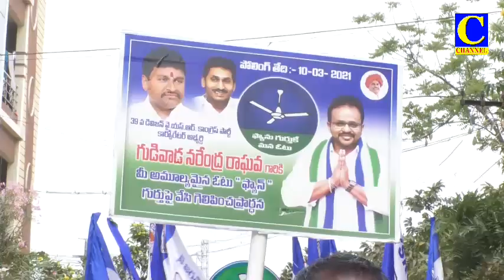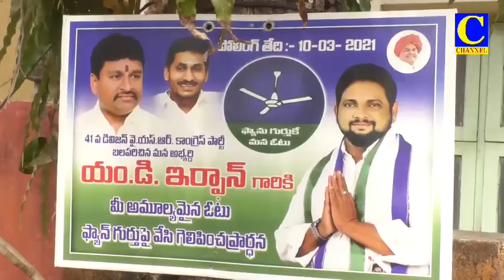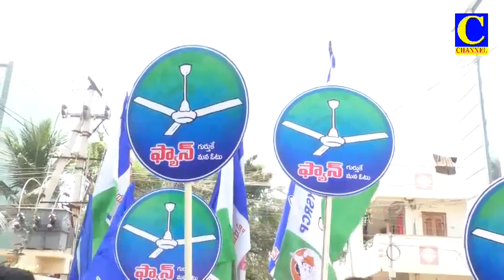Evening final 07 03 2021 001